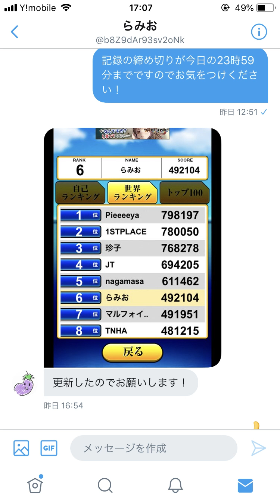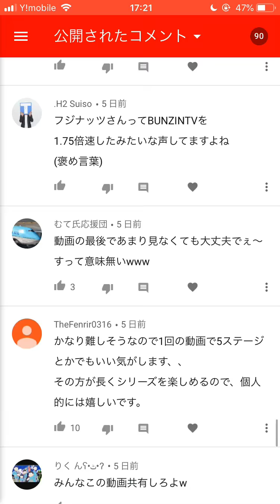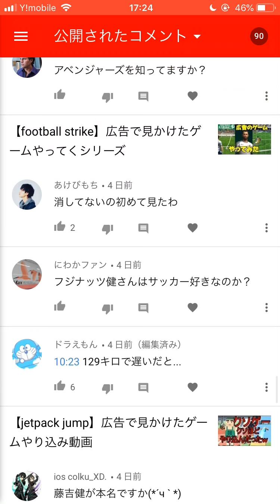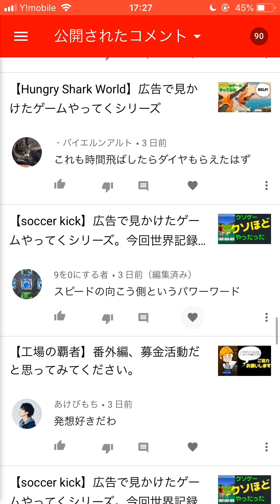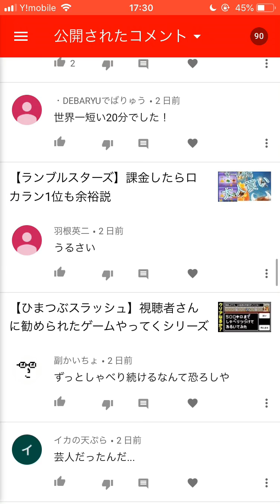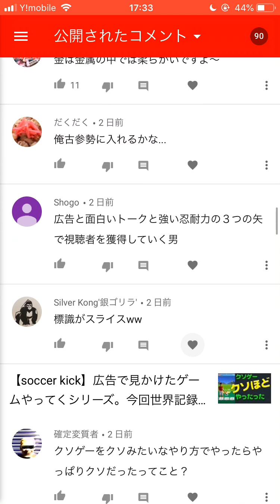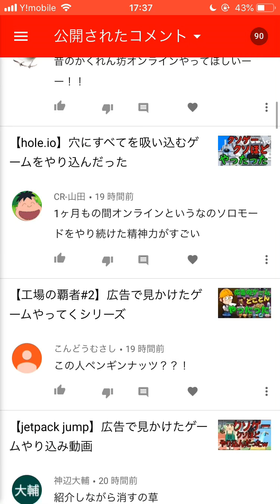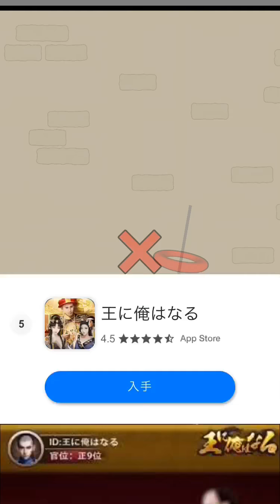月曜日恒例フジナッツ放送局＃５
今週の賞金企画は２2分ちょっと超えたあたりから。